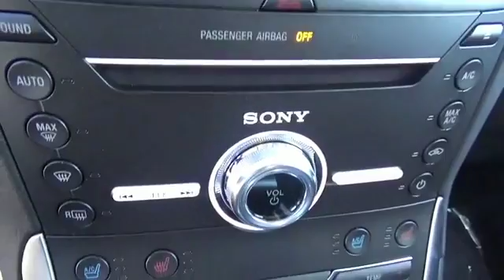2017 Ford Edge 56203 - Henderson NV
Year: 2017
Make: Ford
Model: Edge
Trim: Titanium
Engine: 2.0 liter 4 Cylinder EcoBoostcylinder AWD
Transmission: 6-Speed Shiftable Automatic
Color:
Mileage: 1
Address:
VIN:2FMPK4K97HBB37809